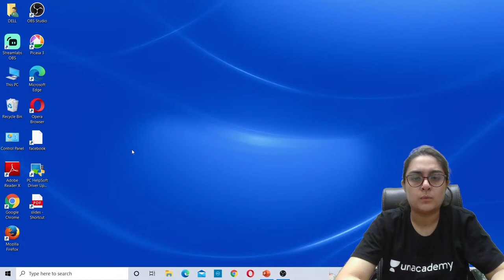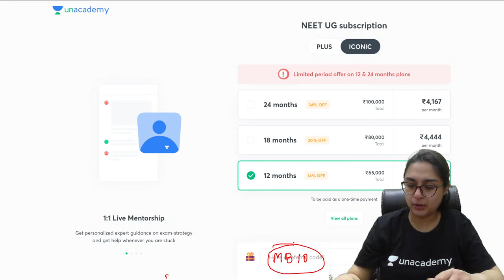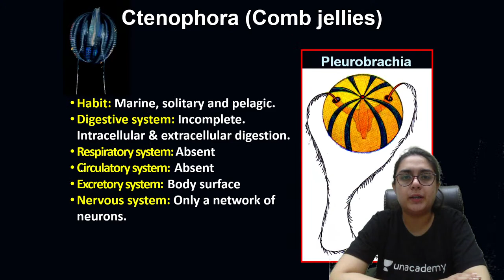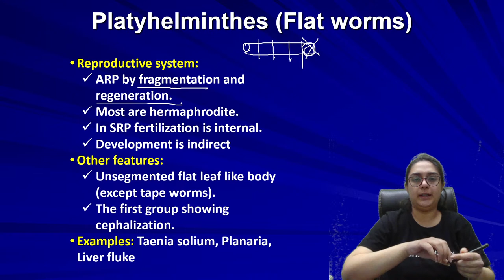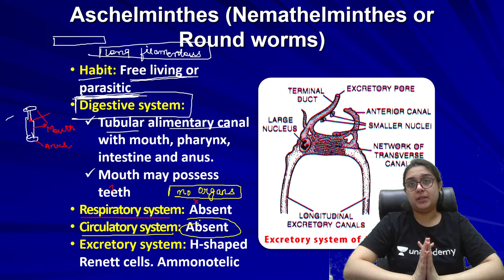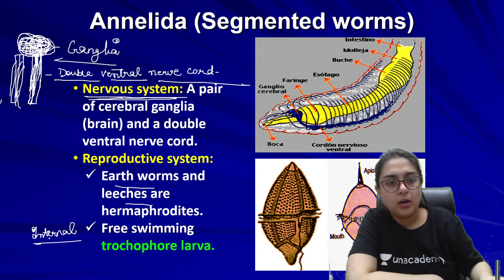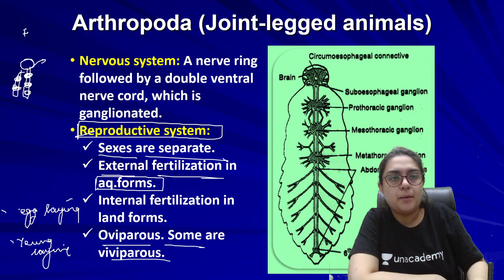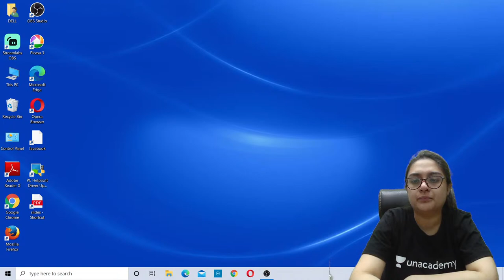Animal Kingdom | Theory | Lecture 3 | Class 11 | Biology | NEET 2022 | Meetu Bhawnani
In this session, Meetu Bhawnani will be teaching about Animal Kingdom for NEET 2022, she also shares her various strategies and preparation which help to crack the NEET examination.

Animal Kingdom | Theory | Class 11 | Biology | NEET 2022 | Meetu Bhawnani

In this session, Meetu Bhawnani discusses Animal Kingdom for NEET 2022, a new game-changer for the NEET 2021 examination. Meetu Bhawnani also shares her various preparation strategies and examples that will help you crack the exam.

Meetu Bhawnani and other top educators are teaching live on Unacademy.

NEET Mentors bring you an incredible session to help you with your NEET Preparation with the best educators. NEET Mentors is an all-new channel where NEET Experts Dr. Anand Mani, Gaurav Gupta, Rajiv Kumar Soni, Meetu Bhawnani, and Vishal Tiwari will be mentoring you through your NEET Journey and giving you motivational, strategic, and preparatory content which helps to crack your NEET examination.

Unacademy brings you the Dream Team for NEET-UG and will help you perfect your NEET UG scores with ease. It will cover all the essential subjects required for NEET-UG and help the aspirants understand the concepts like never before. With NEET Mentors, the NEET UG aspirants will be able to get their hands on the best preparation strategy, notes, lectures, and paper analysis.

Unacademy Subscription Benefits:
1. Learn from your favorite teacher
2. Dedicated DOUBT sessions
3. One Subscription, Unlimited Access
4. Real-time interaction with Teachers
5. You can ask doubts in a live class
6. Limited students
7. Download the videos & watch them offline